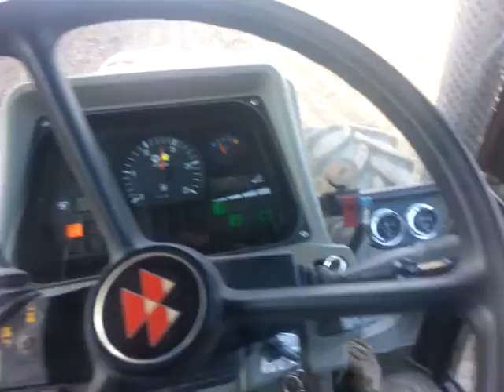Massey ferguson 6180 estirpatura orto DA PAURAA!!!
Che bestia notare la partenza in 1° veloce A sotto coppia moriva ma poi una accelerata per bene e si prende la coppia!!! Impressionante nafta power! Stirpone piantato!!!